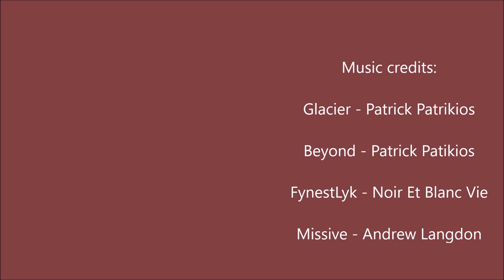Pete Waterman's Making Tracks II at Chester Cathedral - Wednesday 17th August 2022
Welcome to the latest video here at ba14eagle channel.
Being unable to get to Hornby's Great Electric Trainshow this year, I made the decision to take a day trip to Chester to see Pete Waterman's latest OO gauge, West Coast Main line inspired, model railway, in Chester Cathedral - for me, that's a 5 hour train journey, each way, to bring you this impressive layout.
Following the success of Making Tracks at the cathedral last year, Pete and his group of fellow modellers - the Railnuts - decided to build another layout this year. The layout measures 64ft x 12ft and features the stretch of line from Kilsby Tunnel, in the South, to Hillmorton Junction, in the North. The North end of the Northampton Loop line has been moved closer to the WCML, so to create the 4 track section to Hillmorton Jn, where the impressive grade separated junction has been modelled.
Many different trains from different eras feature - including the occasional visit from Thomas the tank engine and Annie and Clarabel!
Due to the noisy nature of the venue, I have replaced the original soundtrack with music, which means you lose the dcc sound from some of the locos, but hopefully, it cleans things up a bit.
The layout is on show in Chester Cathedral until 3rd September 2022 and will then go to the Great Electric Trainshow in October. Chester is a great City to visit, and the cathedral itself is well worth wandering around, with some beautiful architecture and stained glass - and its has an incredibly cheap entrance fee and very good cafe / refectory. Please try and visit and support the cathedral.
best wishes
Iain